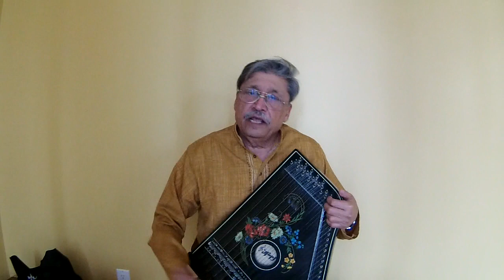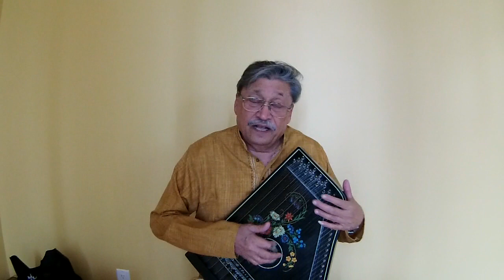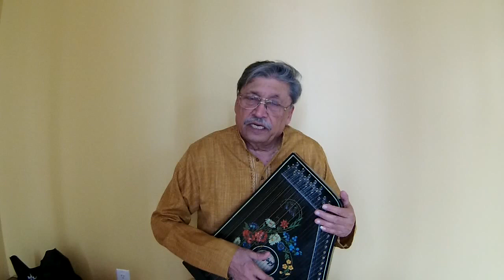Raag Pancham Bageshree - Taal Teental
Live concert recording of Vinay Bhide

Song: Gore gore mukh par